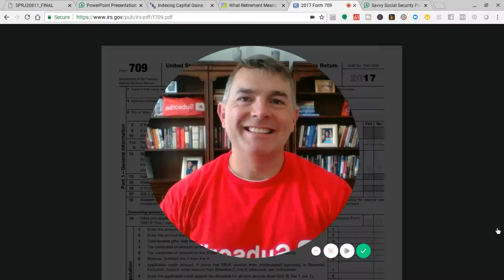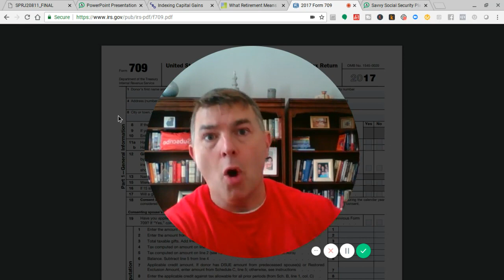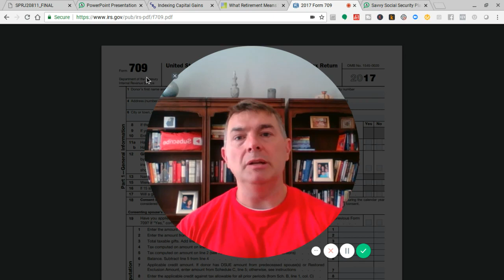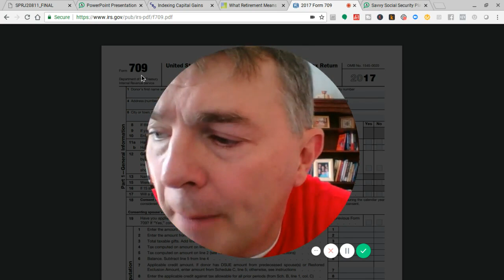Gift Tax 2018 - Not a Big Deal!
I receive this question a couple times a month about the gift tax.
It's a variation of: "How much can I give to (person) without paying tax?" Or "If Gram gives me $20k do I have to pay tax on that?"

The answer is almost always: NO! You will not pay tax on your gift, neither will you ,or Gram, pay tax on her gift to you."

The ONLY time this gift could be an issue is for the Very, very wealthy, those who've given more than $11 million over the course of their lives.

I've worked with a lot of affluent people but have never worked with someone who has given that much money.  So, noone I've ever worked with is paying a tax on that $20k gift.

Here's why:

Gifting falls into 2 categories:
1. Annual exclusion amount
2. Lifetime exemption

Annual exclusion is that amount you can give to another human being without paying tax or filing a gift tax return, IRS Form 709.

In 2018 you can give me, for instance, $15k and not pay tax or file a 709. You can also give my wife $15k and pay no tax or file a 709.  You can give $15k to the entire town you live in without paying tax or filing a 709.

As long as no one person receives over $15k from you, your gift is tax free and not reported.

Annual exclusions are different.  Until you give over $11 million over your lifetime, NOT INCLUDING YOUR ANNUAL EXCLUSIONS, you still don't pay tax on your gifts.  You do have to report them though on that 709 form though.

Again, it's all of 1 page.  Big deal.

The 709 form is really just a way for the IRS to track how much you've given over your lifetime. That way they can tax you accordingly once you break that $11 million threshold.  Remember, that's per person too!

So, your gifts to people are most likely NOT going to be taxed.

The amount you receive as a gift, is NOT taxed to you either.

If you give above the annual exclusion, please do fill out the 709, just to make sure the IRS has been notified of your gifts.

Lastly, I want to offer a suggestion too.  Giving while you are ALIVE is one of the most satisfying things you can do.  Don't wait until you're dead for your beneficiaries to receive your wealth.

They could use it NOW and you can witness them using it too.  It's a truly wonderful blessing to behold, moreso for the donor than the recipient.

I was listening to a Seth Godin podcast the other day, can't say I'm a huge fan of his podcasts by the way so I unsubscribed Anyway, he was holding out this lady in NYC who left an $8 million dollar gift to charity when she died.

She was just a legal secretary and thus it was amazing how much wealth she amassed and just left it .  Godin was making her seem like another coming of Mother Theresa. But I disagree.

It takes more courage to give when you are alive than at your death bed. Why? Because once you make that gift you can never reclaim it and that means you have faith you won't NEED to reclaim that gift.

Secondly people could use the help TODAY, not 15 years from now.

Over the course of this lady's life, how many people could she have helped, and witnessed to it too, instead of just squirreling it away until she died?

Yes, it's nice she gave that big of pot of money.  But once she broke the $5 million balance didn't she feel at that point she'd probably be okay financially to survive?

I mean she obviously wasn't living like Prince Charles or else she would never have accumulated what she did.

Look, I'm not trying to make a value judgement on her or anyone else, but if you desire to give, don't wait until you die. Do it now!

You, yes YOU!, will be better off for it.

LET'S SOCIALIZE!